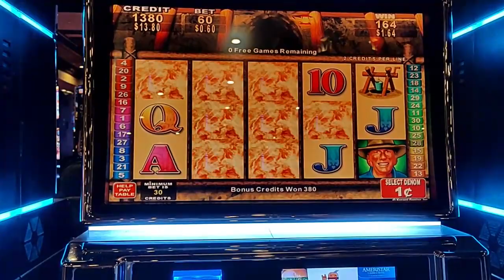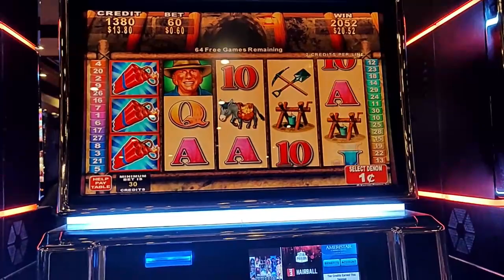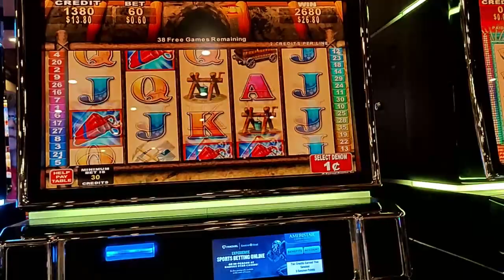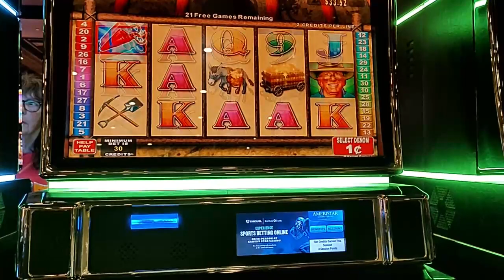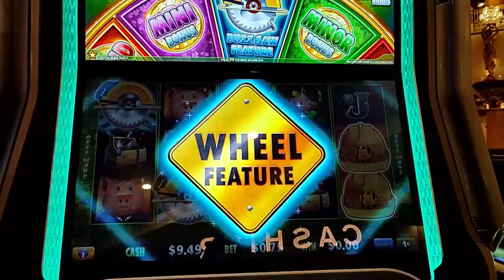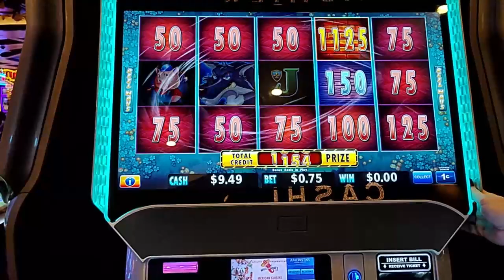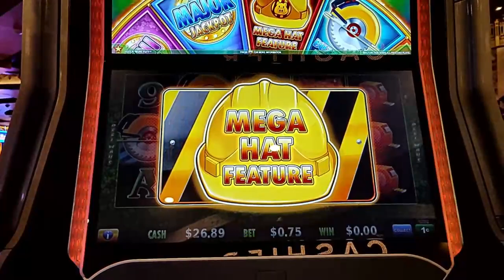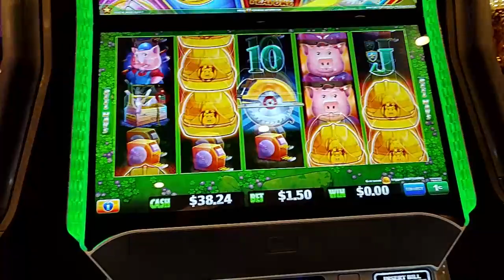After 85 free games we tired Huff N More Puff..We got mansions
85 games on wms nice win